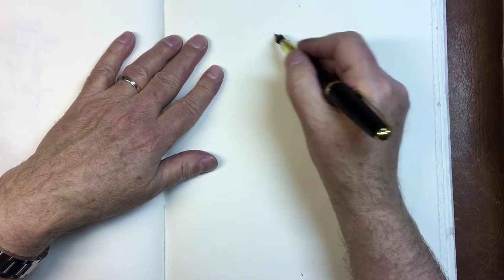Drawing a Column part 5 - Column and Figure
In this exercise Sheldon starts with a new column and adds a figure.  The drawing is done only with a fountain pen and water brush to show how to do simple drawing with your fountain pen.
It's part of our Saturdays With series on our Facebook

The paper is Arches Text Wove and the journals are from our Innovative Journaling